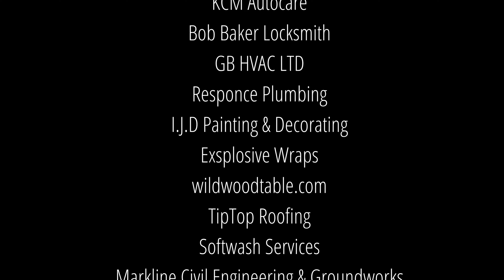NRG FIGHT NIGHT 9th OCT 2021 - FIGHT 8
We're back guys!

Saturday 9th Oct 2021 saw the return of NRG FIGHT NIGHTS at The Hamworthy Club, Magna Rd, Wimborne.

Here you can watch bout 8 of the evening where Kelly Billington Lock of NRG BOXING faced Melisa Harrington an independent boxer.

The next event will be April 2nd 2022.

Jump on our NRG Fight Night Facebook group for regular updates